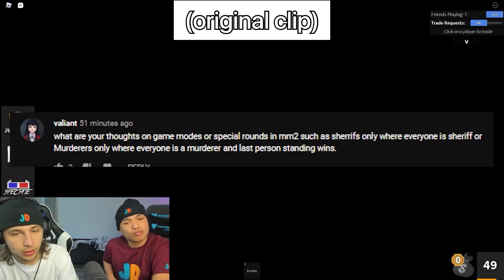IS MM2 DYING..? FACT OR FALSE?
You probably have seen mm2 youtubers make videos about mm2 dieing.. but that is just the half truth. Yes mm2 has been losing players recently but that's not just mm2. But what's the reason to this? Well in this video I cleared all the topics regarding MM2 losing players lately , and this video might aswell clear all your doubts regarding other games. Meaning this video is a must-watch if your a regular roblox player. Roblox games dieing also make it harder for roblox youtubers to gain views and all. I make pro MM2 montages , MM2 tips and tricks and gameplay/challenges videos per week or twice per week , I plan on making a "How to beat teamers" video like a mm2 tutorial and also make a new montage.

A lot of schools are re-opening , making the roblox player count gradually drop. And that's not just roblox , it's every online and offline game. That's also a reason why MM2 and other roblox games are slowly losing players. Now to fix this nikilis can add something bonus to the game like a bonus round
every 4-5 rounds. If you don't know in 2015 there was something called bonus rounds in mm2. This update could be a game-changer to MM2's playerbase. Anyway i hope this video cleared your mind on what has been happening to mm2 and if you wanna see another video on bonus rounds , let me know! I make pro MM2 montages , MM2 tips and tricks and gameplay/challenges videos per week or twice per week , I plan on making a "How to beat teamers" video like a mm2 tutorial and also make a new montage.

About Me :
Hey , I am a 14 year old male who lives in India. I like playing roblox and uploading videos about roblox. My main game which I play and upload is Murder Mystery 2. My upload schedule includes 1-2 videos per week and I try my best to upload more. I have deleted over 200+ bad videos from my channel so if you thinking I have a lot of subs for my uploads then that's the reason why. I try to make every video as good as I can and I hope you enjoy them! That's all and yes I like bread.